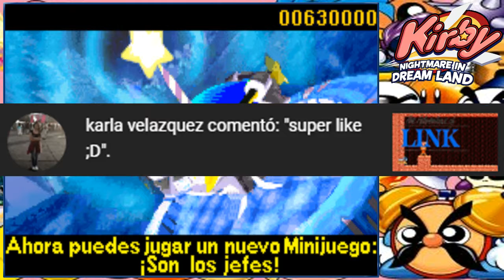Dedede y las Pesadillas/Kirby: Pesadilla en Dream Land #15 FINAL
Hola a todos y todas, continuamos con el último capitulo de Kirby: Pesadilla en Dream Land, espero que les guste.